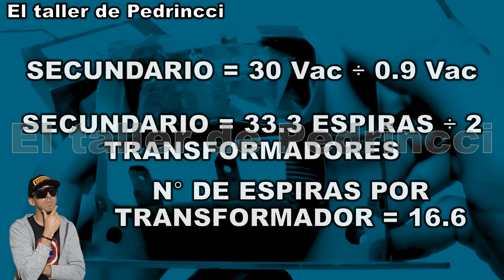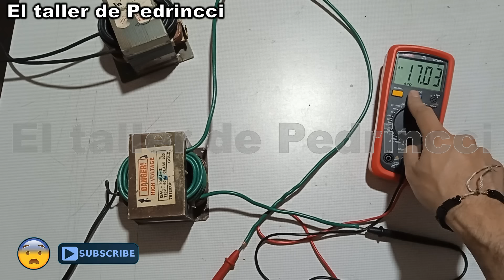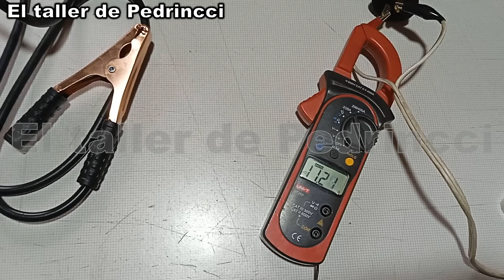CÓMO HACER UNA MÁQUINA PARA SOLDAR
En este vídeo les muestro el vídeo completo sobre como fabricar una máquina soldadora casera. Los links relacionados están en el comentario fijado.

Agradecimiento a: Mario Bermúdez (cortes de la carcaza) / Gerardo Gallo (transformadores)

Aquí encontrará variedad de contenido que le podrá ser de gran ayuda a la hora de querer reparar algún dispositivo, realizar mantenimiento o, poder implementar en sus proyectos. Estoy seguro que esta información le será de gran ayuda!! Así que, vamos a ver y aprender con este nuevo vídeo!!

Electricidad Electrónica Mantenimiento y mucho más!!

Recuerde que soy Pedrincci y éste, es mi taller!!!

Gracias!